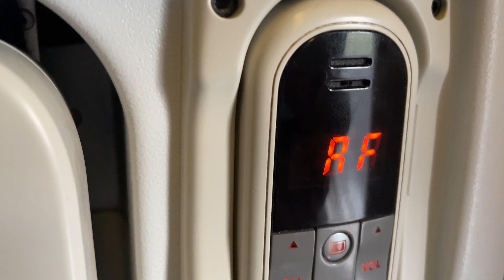La Réunion : descente vers l’aéroport Roland Garros et atterrissage. 4K